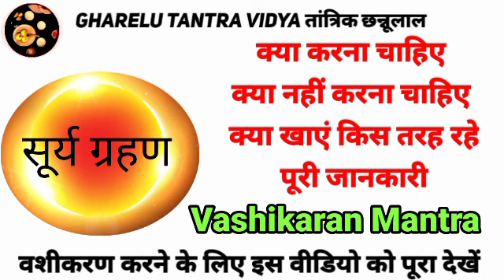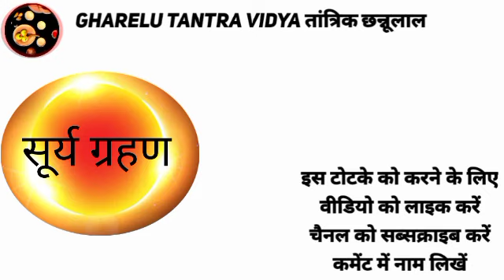सूर्य ग्रहण में वशीकरण का मंत्र उच्चारण करना, || सूर्य ग्रहण 2023, || सूर्य ग्रहण में क्या करें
इस उपाय को करने के लिए आपको हमारे चैनल को